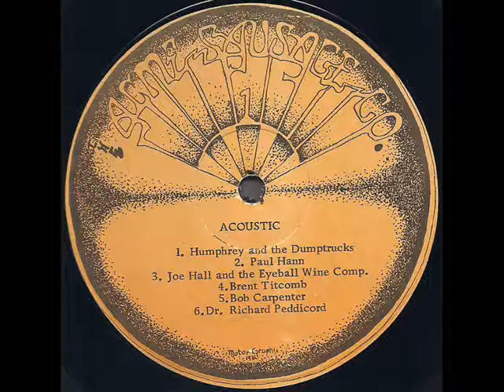Acme Sausage Company 1972 *Dr.Richard Peddicord* On Pleasant Hope